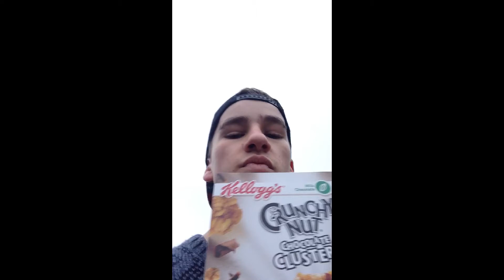Sunday Vlog with Flamingo Freddi